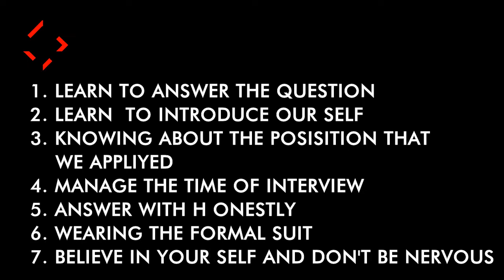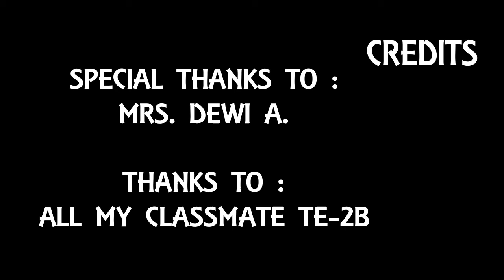TIPS & TRICKS FOR GOOD INTERVIEW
This is a little information about how to have a good interview